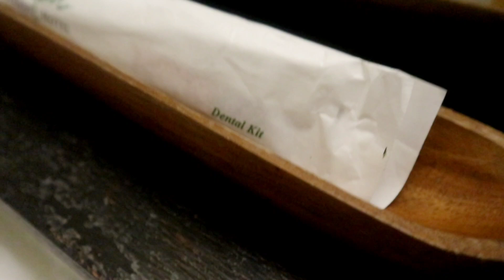Selah Garden Hotel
We really enjoy our staycation here at Selah Garden. Very accommodating staff plus they offer you a drink while waiting for your check-in and they really assist you. The place is so nice, clean and relaxing.

Book now at ZENROOMS

Grace Herrera